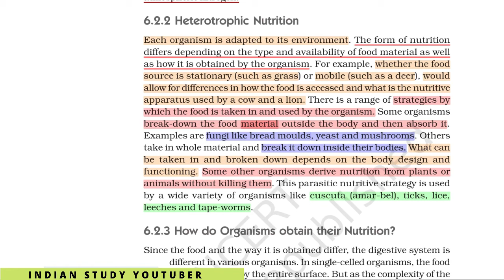10th Science Ncert CH 6: Life Processes | Heterotrophic Nutrition (Part 4)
CHAPTER 16: SUSTAINABLE MANAGEMENT OF NATURAL RESOURCES( PART 6)-